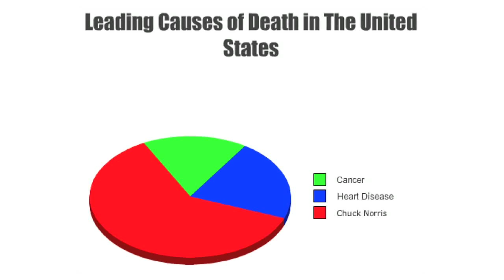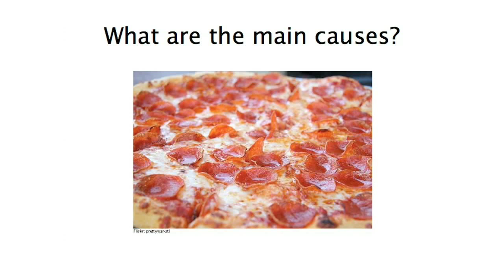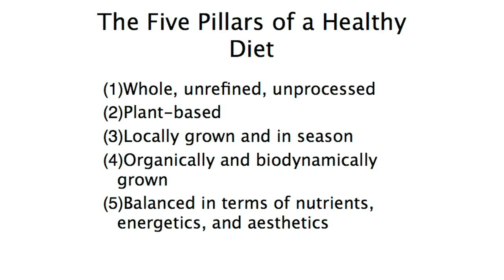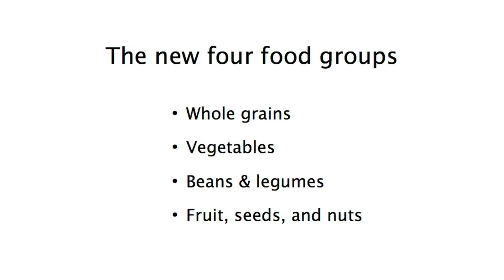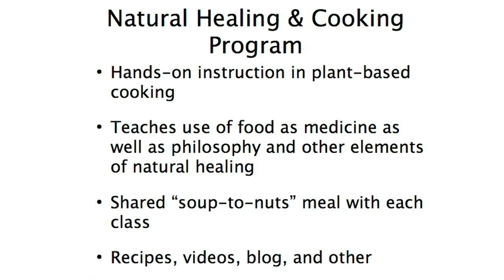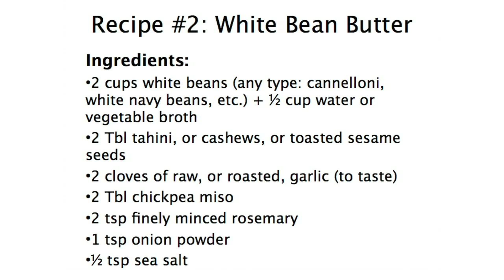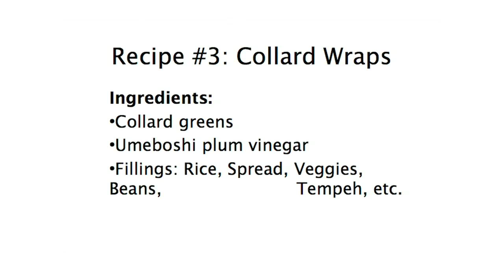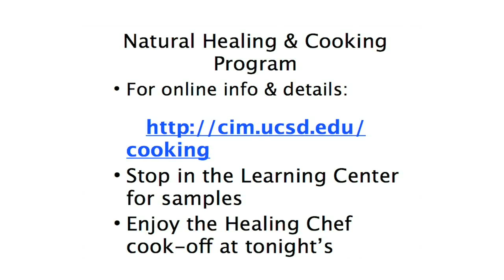Gordon Saxe Lecture-Oncology 2013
This conference discusses the complex relationship between tumor, host, and dietary, lifestyle, and environmental factors, and what can be done to foster an "anti-cancer" diet and lifestyle to help rectify imbalances and reduce the drivers of cancer.  Integrative Oncology addresses all aspects of cancer care, using evidence from cancer epidemiology, basic science, and clinical research -- together with the ancient wisdom of natural healing systems such as Chinese medicine and Ayurveda.